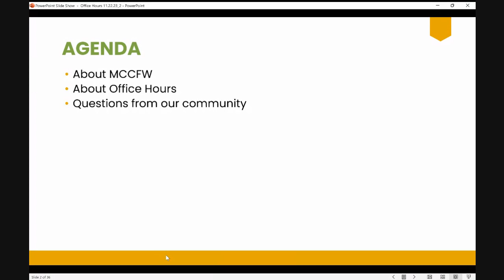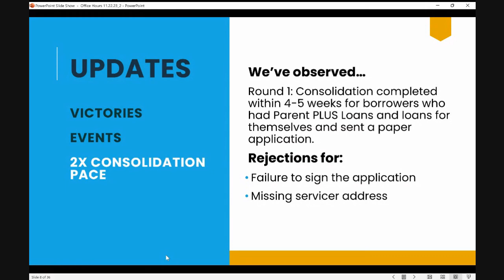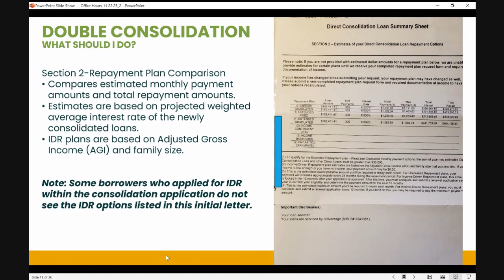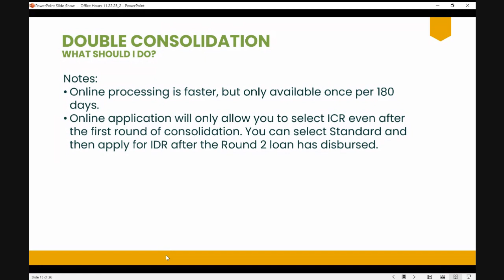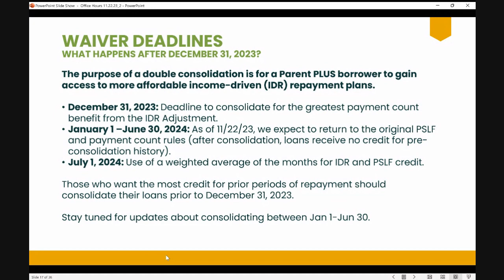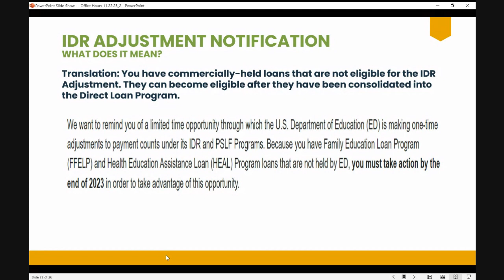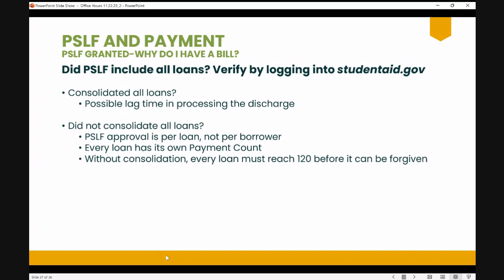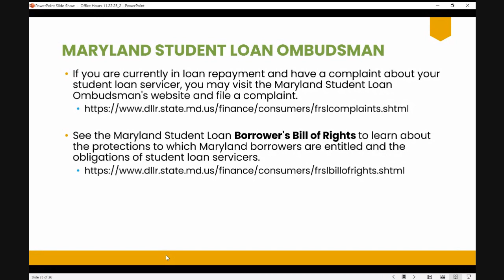Office Hours 11.22.23: "Greatest benefit" for loan forgiveness expires in 1 month. Take action!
Office Hours is a semi-monthly virtual student loan clinic presented by the @themccfw Maryland Center for Collegiate Financial Wellness that provides borrowers with a free, trusted venue to help them navigate student loans and prepare for financial success beyond repayment.
The content in this video is based on information available as of November 21, 2023.
This edition covered topics including:
• how long it takes to process a double consolidation
• breaking down the "10-day letter" borrowers receive after applying to consolidate
• who is eligible for the Maryland Student Loan Debt Tax Credit

Content
00:00 Welcome
02:06 Six-figure PSLF victory finally comes after 15 months and 100+ emails!
03:37 How MCCFW is helping Prince George's County educators with student loans @pgcpsvideo
04:33 Upcoming events with District of Columbia government, Maryland Student Loan Ombudsman and NCAN
05:47 Double consolidation timing-How long does it take?
09:09 Double consolidation-I applied to consolidate Parent PLUS loans in October and I received a notification via US Mail from AidVantage.  The letter is telling me I may make updates within 10 days, should I?
17:08 How is the double consolidation process different for people who only have Parent PLUS Loans?
18:39 Should I use the paper or online application for double consolidation?
24:03 What is the point of a double consolidation?
24:54 I heard that if I do not complete my double consolidation prior to December 31, 2023, I will have to wait until July 1, 2024. I completed something in September, but I am not sure I will get all my steps completed prior to December 31, 2023. Should I move on to the next step? If not, what should I do at the end of 2023?
27:42 What happens if I miss the 12/31/23 deadline for consolidation?
29:52 Five types of repayment status history that count toward IDR forgiveness
31:30 Why the 12/31/23 IDR Adjustment deadline is such a big deal
34:19 I have Parent PLUS Loans from 20+ years ago, I received an email with subject line:  REMINDER Limited Income-Driven Repayment (IDR) Forgiveness Adjustment Information.  Do I need to do anything?
37:45 How is it possible to consolidate just one loan?
38:15 What is consolidation and how is it different from refinancing?
40:30 Two reasons why borrowers are being encouraged to consolidate
41:37 What is the "greatest benefit" from the IDR Adjustment?
43:57 Why did I get a "Student Loan Billing Statement" email today when PSLF was granted 10 months ago?
46:58 MOHELA's website states I’m over 120 qualifying payments for PSLF. What do I do now? I went online to student aid.gov and it says “you don’t have 120” when I tried to submit the digital form. What should I do?
48:36 Received the "Congratulations" PSLF letter? How to tell which loans have been forgiven
49:11 I have more than 10 years of repayment history but the PSLF Application won't let me select yes. Will selecting no mess up my application?
50:34  attended a school out of state, am I eligible for the Maryland Tax Credit? Can I apply?
51:40 Having issues with your servicer that aren't being resolved? Three options to file a complaint